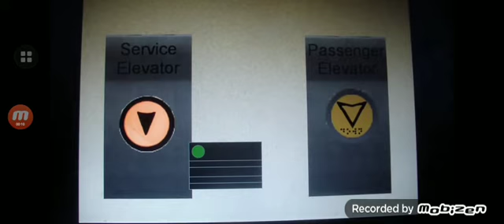I did a get a busted a Service Elevator.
Update:

I have quit. Someone else ride it. I got stuck.

Video taken by: Fantech0104